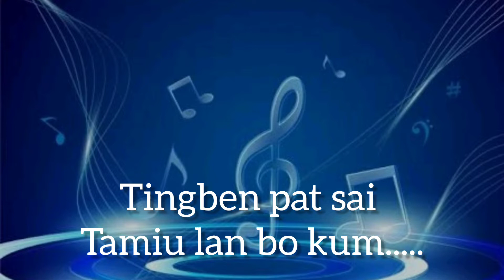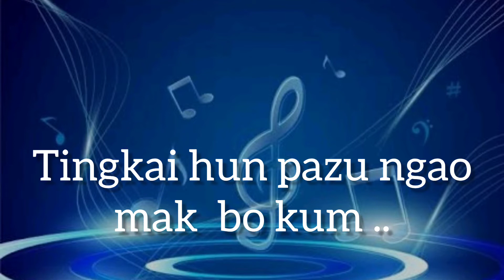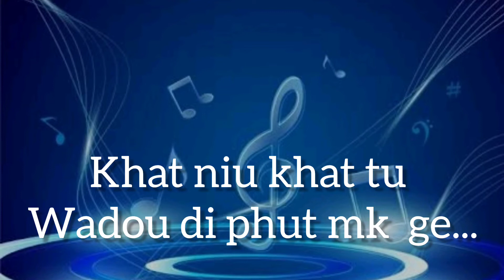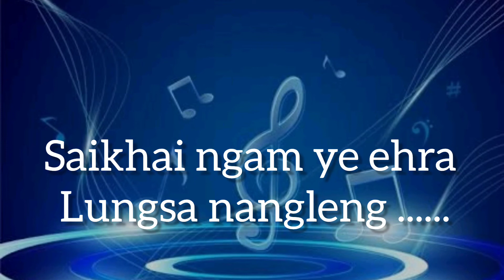liangmai love songll saikhai ngam ye lungsa nanglengll lyrics ❣️❣️❣️💥💥